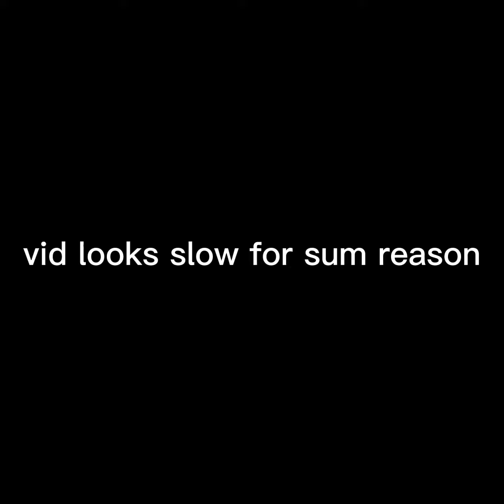Out Thë Way | Gorilla Tag VR Montage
A bit washed but im trying to learn branching rn.

Settings:
72hz: low ffr: 568 pixels ( thats why the quality is so low, i might change it)